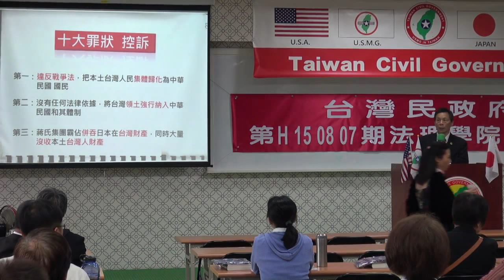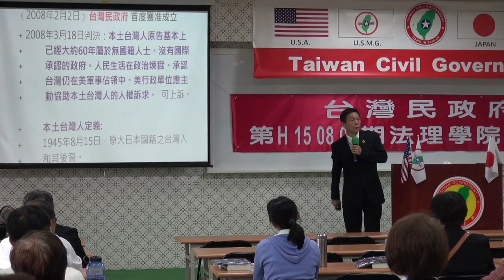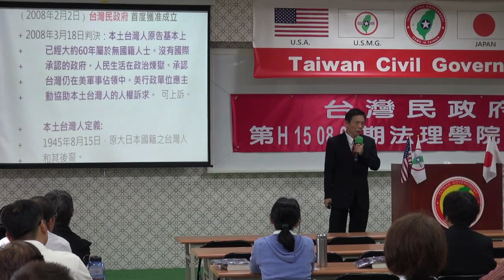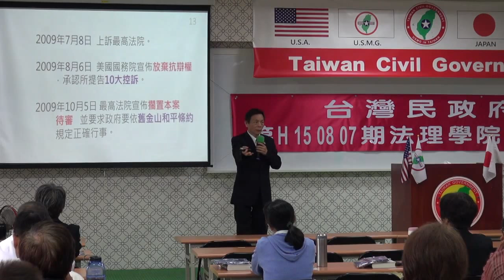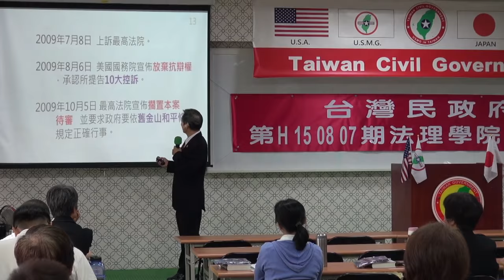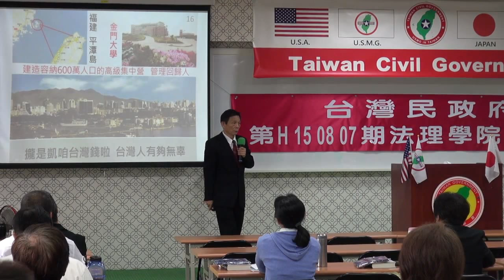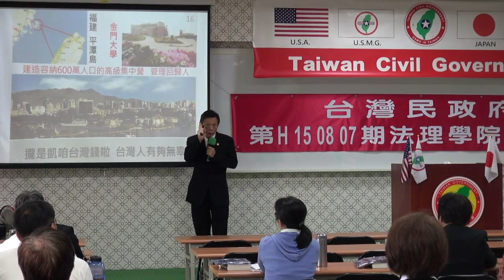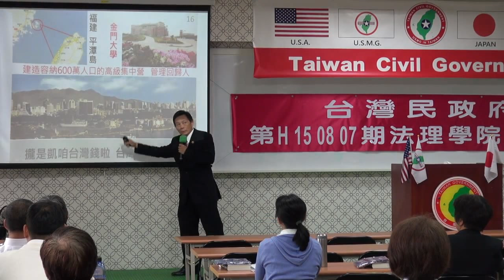150809-8b-蛻變-李協建-台灣民政府第E150807期法理學院初級班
150809-8b-蛻變-李協建-台灣民政府第E150807期法理學院初級班